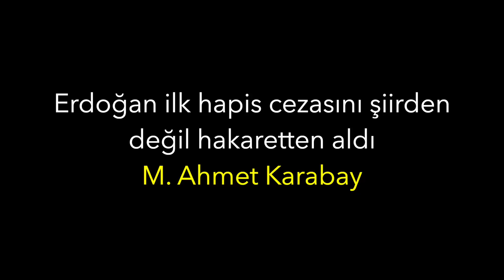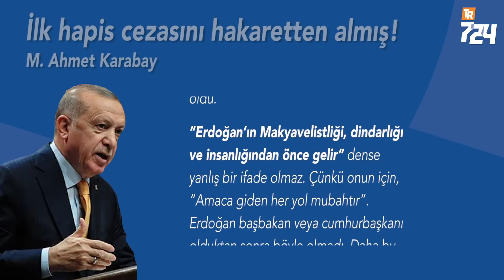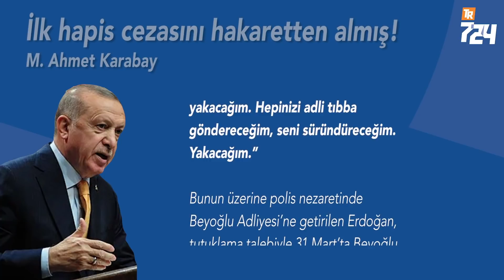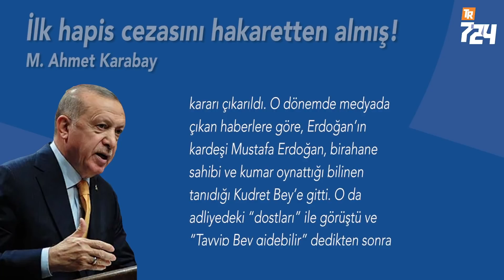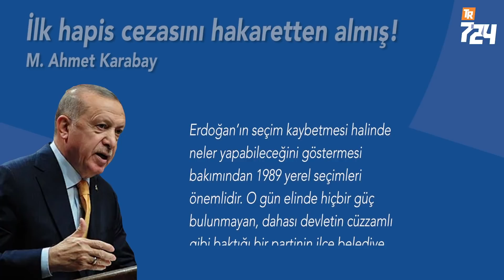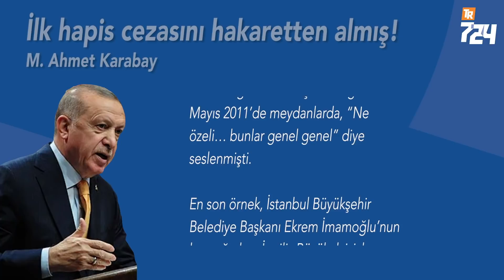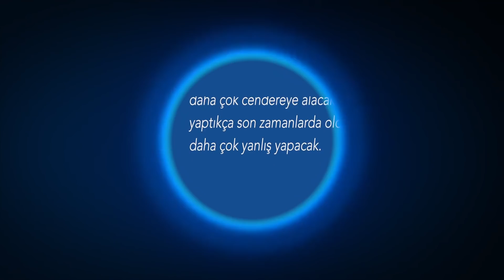Erdoğan ilk hapis cezasını şiirden değil hakaretten aldı [Ahmet Karabay]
27 Mart 1989 Yerel Seçimlerinde Refah Partisi’nden Beyoğlu Belediye Başkanı adayıydı. Seçimlere iddialı hazırlandı ama yüzde 21,7 oy alabildi. Yeniden sayım talebinin kabul edilmemesi ve kaybettiğinin kesinleşmesi üzerine, yanındaki adamlarıyla Beyoğlu İlçe Seçim Kurulu Başkanının odasını bastı. İlçe Seçim Kurulu Başkanı olan Nazmi Özcan’a hakaretler yağdırmaya başladı.
Beyoğlu İlçe Seçim Kurulu’nda görevli üyelerinden 7 kişinin imzaladığı tutanağa göre Erdoğan ilçe seçim kurulu başkanı Nazmi Özcan’ın yakasına yapışıp sarstıktan sonra şunları demişti:
“Şu haline bak sarhoş adam. Şu adalete bak. Kimlere kalmış. Seni yakacağım. Hepinizi adli tıbba göndereceğim, seni süründüreceğim. Yakacağım.”

Bunun üzerine polis nezaretinde Beyoğlu Adliyesi’ne getirilen Erdoğan, tutuklama talebiyle 31 Mart’ta Beyoğlu 1. Asliye Ceza Mahkemesine sevk edilince yanında bulunan avukatı Zeyid Aslan’ın uyarısıyla kaçıp kayıplara karıştı.